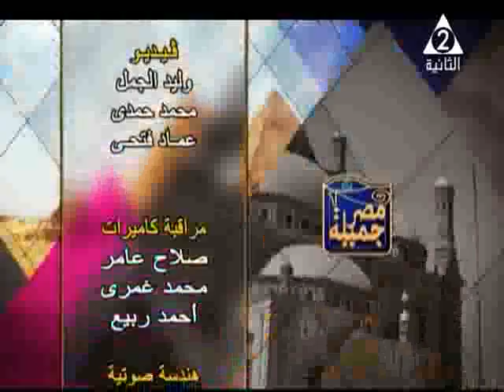الفنان / طارق الدسوقى فى مصر جميلة اعداد ايمان بشندى 22 مايو 2018